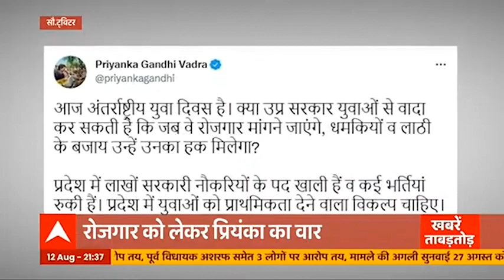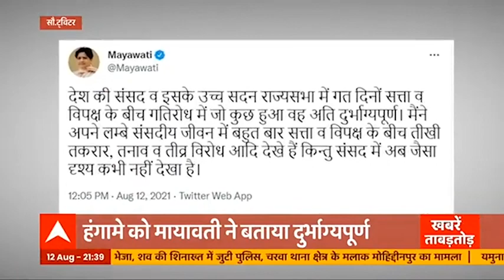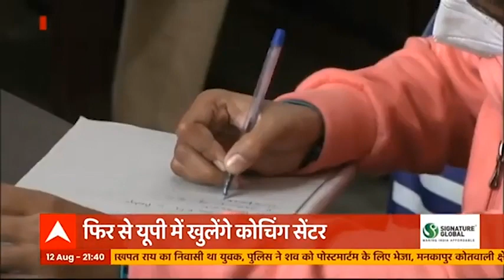Jalaun में शराबी युवकों का हाई वोल्टेड ड्रामा | Khabrein Tabadtod | ABP Ganga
जालौन में शराबी युवकों का हाई वोल्टेज ड्रामा सामने आया है. इस दौरान सीसीटीवी में सारा मामला कैद हो गया. बता दें कि युवकों के दो गुटों में पहले मारपीट हुई उसके बाद पथराव भी किया.